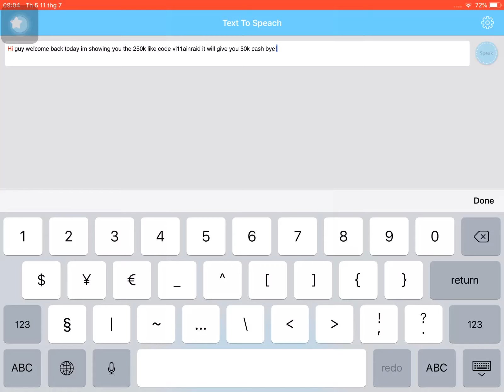Boku no roblox 250k like code